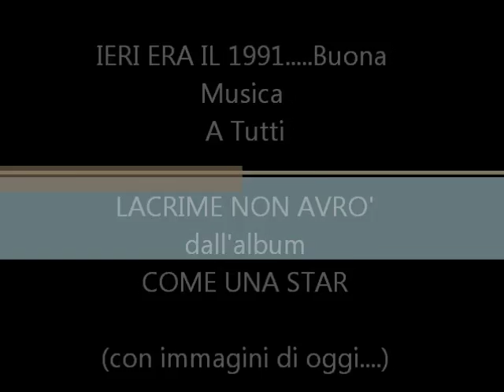FABRIZIO DI MARTE - Lacrime Non Avro' *remix* (F. Gidiuli)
Dal 1991, un salto nel passato dall'album COME UNA STAR, ma con immagini piu' recenti, buona visione

Lacrime non avro'

Sotto questo grande cielo
e sotto questo sole
che fa da lampione
alle colpe, ai nostri guai...
E a questo nostro amore
Io ti amerò
finchè avrò respiro
finchè tu respirerai
E verro' anche in cielo
se in cielo andrai
oppure all'inferno...

Ma ora
io resto qui
insieme a te
sotto queste stelle
e sotto questa luna
io ti amerò perchè tu sei la mia fortuna
e all'alba il tuo sorriso ancora vedrò
e lacrime non avrò

E ruberò le perle
le perle in fondo al mare
e poi avrò per te
torrenti di parole...
Silenzi profondi
silenzi che tu sai...
oh...vogliono dire molto di più

Ma ora
io resto qui
insieme a te
sotto queste stelle

FABRIZIO GIDIULI